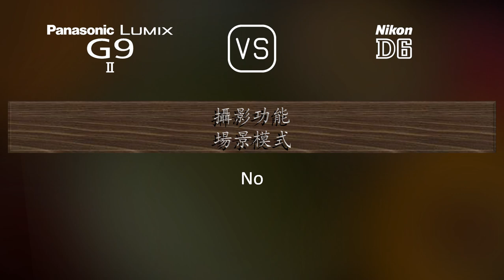Panasonic Lumix G9 II 與 Nikon D6 的規格比較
本片是 Panasonic Lumix G9 II 與 Nikon D6 的功能概述和規格比較 (comparison of specifications)，希望對您有所啟發。感謝您的支持。

00:25 推出
00:33 機身
00:40 影像感測器
01:01 影像
01:16 光學與對焦
01:41 屏幕
01:58 取景器
02:13 攝影功能
03:06 錄像功能
03:20 儲存
03:24 連接性
03:49 物理特性
04:07 雜項